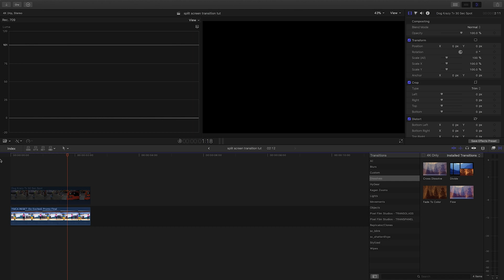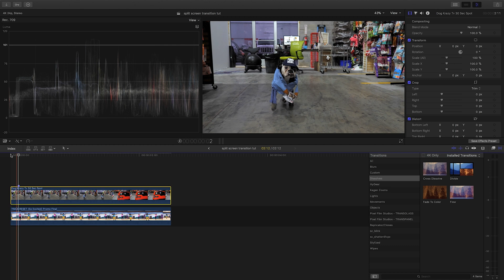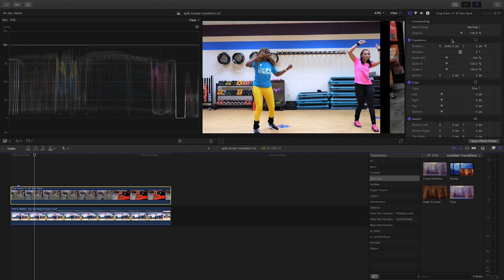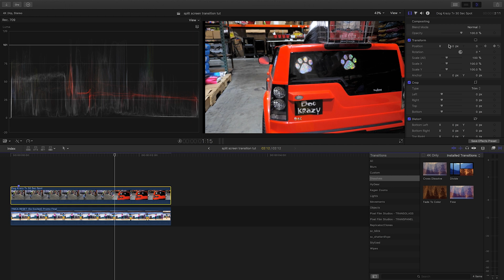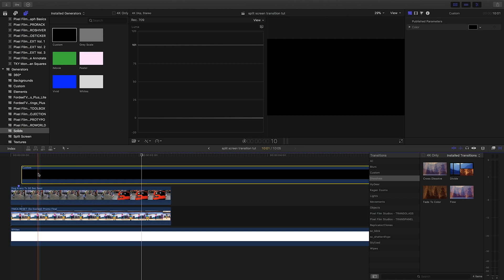Super Cool Split Screen Transition Effect - Final Cut Pro X Tutorial (No Plugins Needed)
Super Cool Split Screen Transition Effect - Final Cut Pro X Tutorial

Some of the most popular videos on this channel involve a split-screen effect so in this tutorial I want to add to that topic. In this tutorial, I show you how to achieve a super cool split-screen transition effect using Final Cut Pro X with NO PLUGINS needed!

Don't forget to IGNITE !